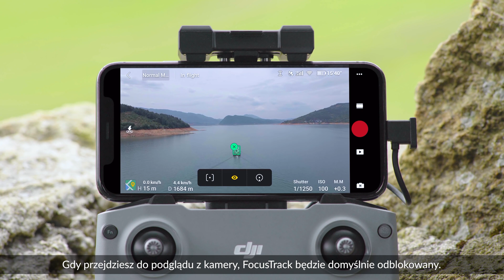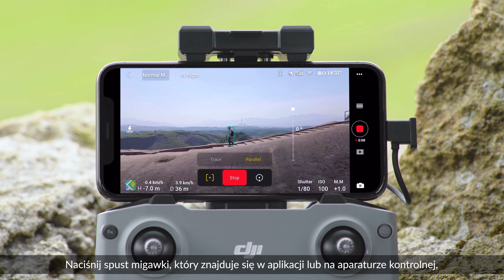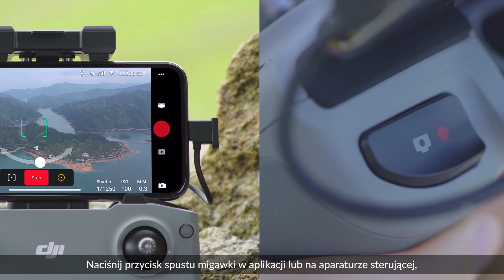Mavic Air 2 - Focus Track (PL)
Dzięki możliwości nagrywania 4K w 60 klatkach na sekundę, 8K Hyperlapsów oraz robieniu 48MP zdjęć, Mavic Air 2 jest idealnym narzędziem, aby podnieść jakość Twoich materiałów. W tym filmie pokażemy Wam w jaki sposób korzystać z funkcji Active Track.